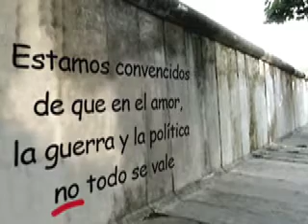Imaginería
Imaginería, Casa de Publicidad, es una agencia especializada en comunicación política y social, en la realización de estrategias dirigidas a las poblaciones de nuestro país con menos oportunidades educativas, laborales o de acceso a la salud y a la justicia.

A lo largo de más de 20 años hemos realizando múltiples campañas para los más diversos gobiernos, organismos e instituciones.

Nuestros  resultados están  avalados en estudios cuantitativos y cualitativos realizados por las empresas de investigación más prestigiadas del país.